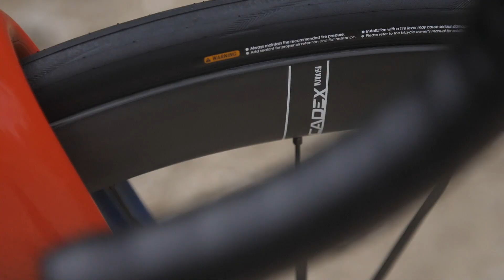NEW LOOK, SAME PASSION! | GreenEDGE Cycling 2024 is here!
Welcome to the new look GreenEDGE Cycling for 2024! The home Team Jayco AlUla men's team and Liv AlUla Jayco women's team 💙🧡💜

Plus for the new season we have the exciting addition of a new women's development team racing at continental level!